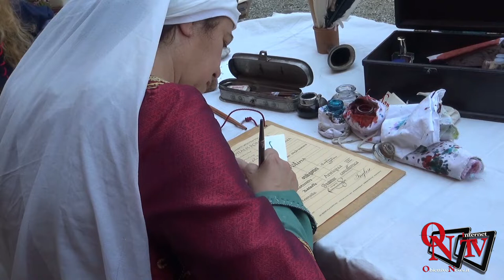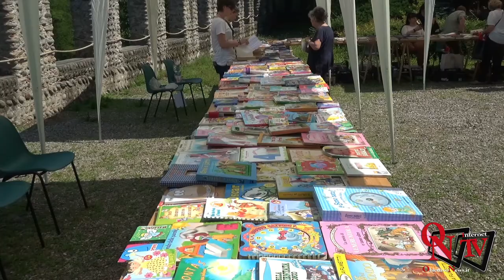Rivarolo Canavese - Castello dei lettori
Rivarolo Canavese - Castello dei lettori: bookcrossing, calligrafia medioevale e astronomia